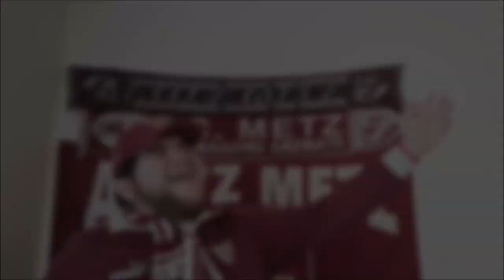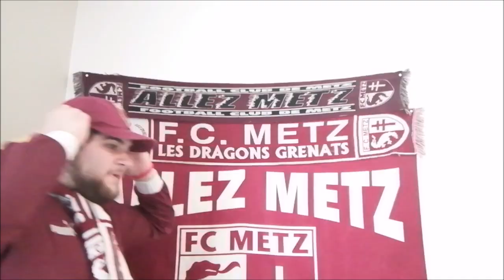DEBRIEF OL - FC METZ. LA MEILLEURE ÉQUIPE A GAGNÉ CE SOIR!!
On bat Lyon à la 89ème!!

Après un but lyonnais annulé par la VAR!!

C'est le plus beau jour de ma vie... en attendant celui où j'adopterai un petit labrador de couleur noir que j'appellerai Jumbo et même qu'on ira se promener ensemble tous les samedi entre 14 et 16h.